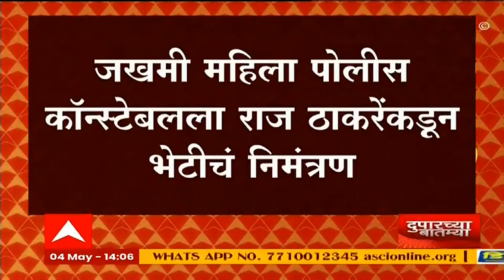Raj Thackeray : जखमी महिला पोलीस कॉन्स्टेबलला राज ठाकरेंकडून भेटीचं निमंत्रण Sandeep Deshpande